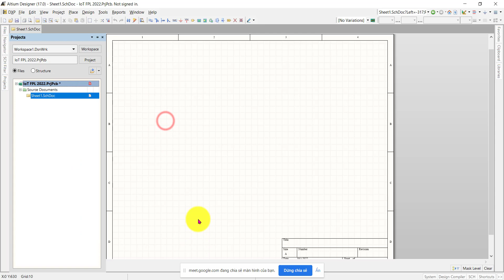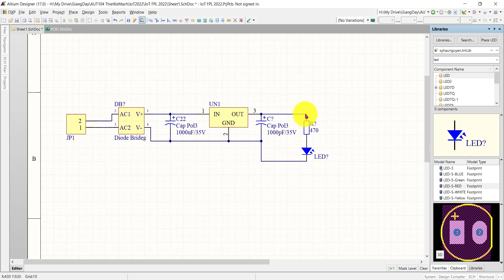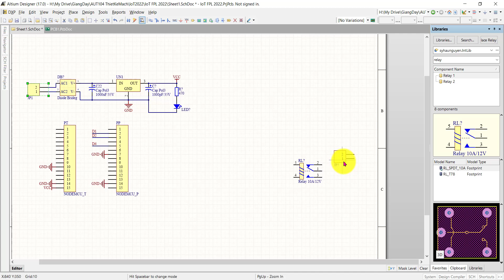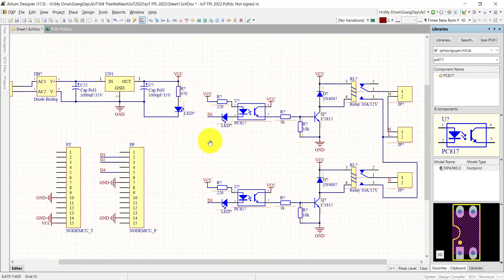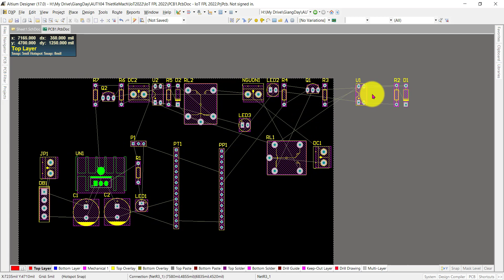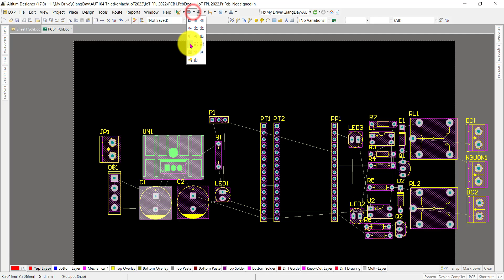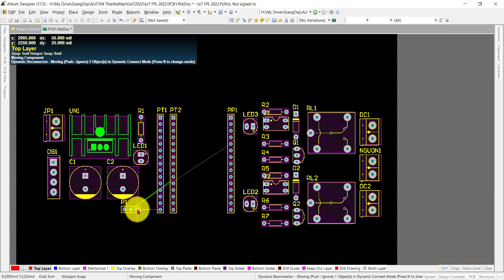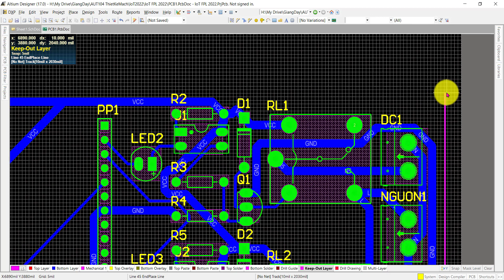AUT104 Thiết kế mạch điện tử - Assignment mạch IoT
Thiết kế hoàn chỉnh mạch IoT